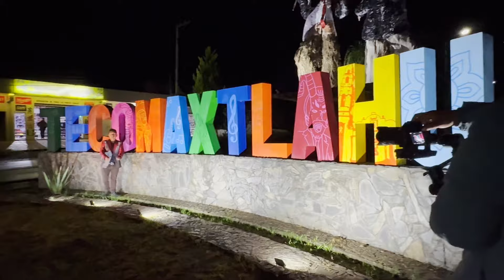Detras de Camaras con el Grupo Los Hijos del Ángel/nos la pasamos chingón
un detras de camara para el video clip del Grupo Los Hijos del ángel de Coicoyán de las Flores Oaxaca.

EL PAN DE TORTA DE CHOCOLATE EL DIA DE MUERTOS

EL ULTIMO DIA DE PLAZA

VISITA AL PANTEÓN DIA DE MUERTOS 2023